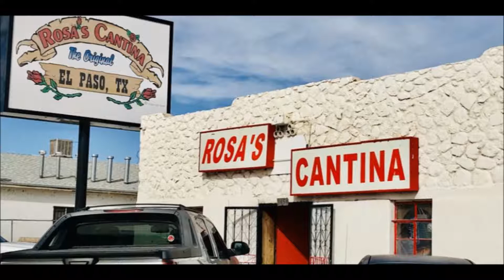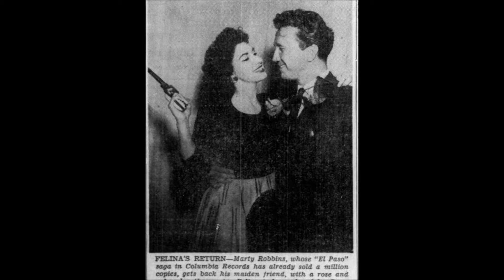Joel de la Houssaye performs original piano piece: "'59 Caprice at Rosa's Cantina"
I wrote and recorded this capricious piece in 1984; at the UTEP Fine Arts Recital Hall. It deserves to be played by a much better pianist than me.